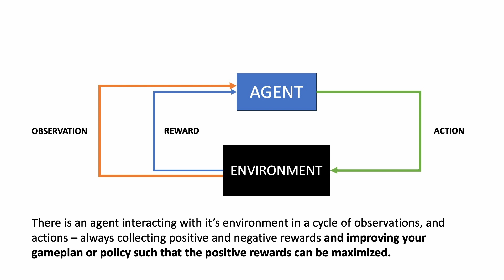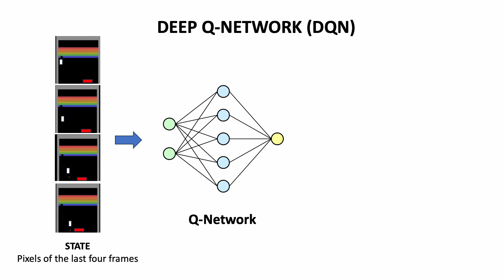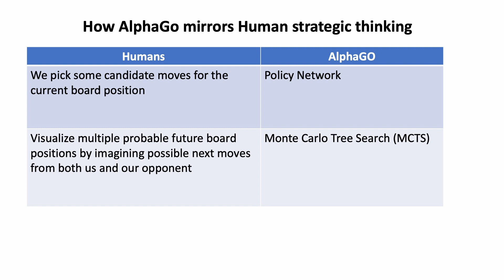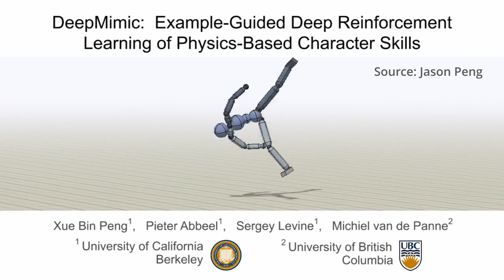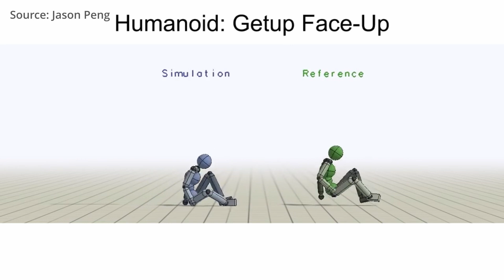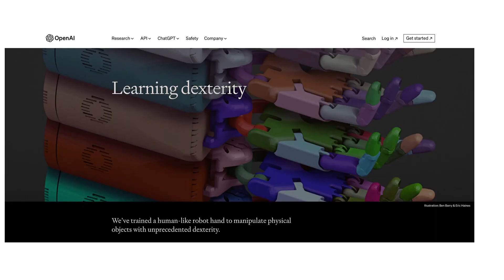Reinforcement Learning AI through 4 famous projects!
In this video, I talk about Deep Reinforcement Learning and four of the greatest success stories of RL in the past few years. Hope you enjoy it!

Timestamps:
0:00 - What is Reinforcement Learning?
2:04 - Atari
3:30 - Alpha GO
6:03 - Alpha GO Zero
8:46 - DeepMimic
10:39 - Dactyl
12:07 - Multi-agent RL and Wrap up